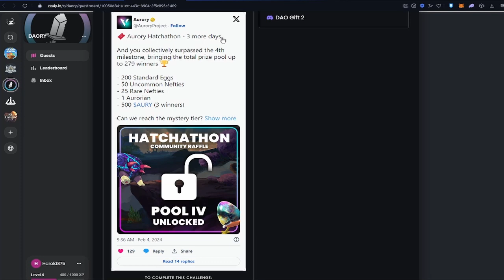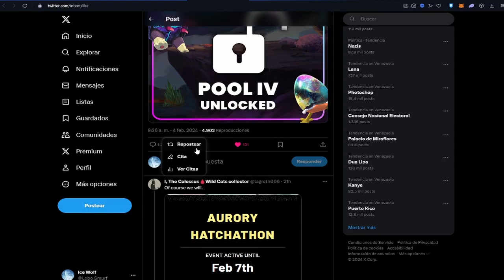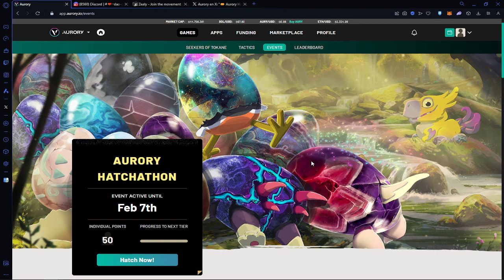Vuelven Los Sorteos de Aurory | MAS DE 100 NFTS en PREMIOS